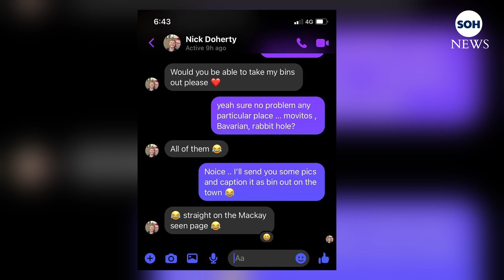Australian’s Fun Adventure with His Neighbor’s Trash Can Goes Viral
The adventure of Carl Stanojevic, a photographer in Australia, with a trash bin has gone viral after his neighbor asked him for the favor of taking out the garbage containers while he was away from his home.